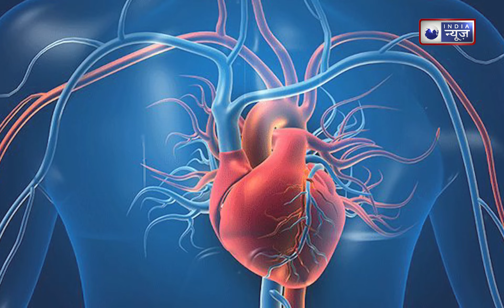Benefits Of Betel leaves: खाली पेट इस पत्ते को चबाने से मिलते हैं जबरदस्त लाभ|Medicallyspeaking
Benefits Of Betel leaves:  क्या आपने कभी सोचा है कि प्राकृतिक औषधियों से आपकी सेहत में कितना सुधार हो सकता है? इस वीडियो में हम एक विशेष पत्ते के बारे में चर्चा करेंगे, जिसे खाली पेट चबाने के अद्भुत फायदों के लिए जाना जाता है। जानें कि कैसे यह पत्ता आपकी इम्युनिटी बढ़ा सकता है, पाचन को सुधार सकता है और अन्य कई स्वास्थ्य लाभ दे सकता है।
Benefits Of Betel leaves:  Have you ever wondered how much natural medicines can improve your health? In this video we will discuss about a special leaf, which is known to have amazing benefits when chewed on an empty stomach. Learn how this leaf can boost your immunity, improve digestion and provide many other health benefits.